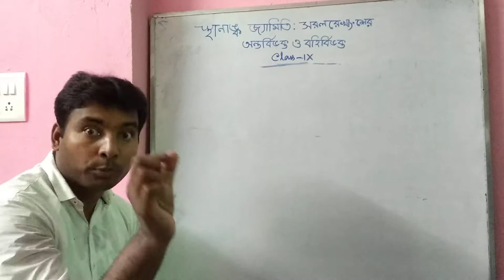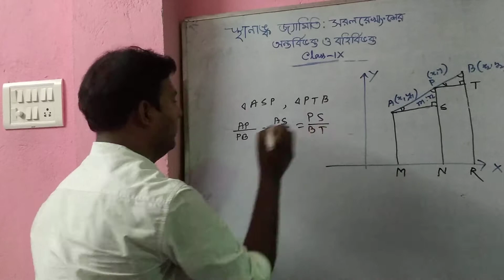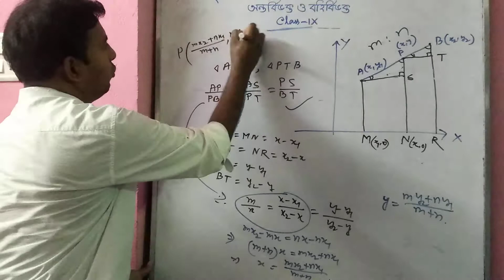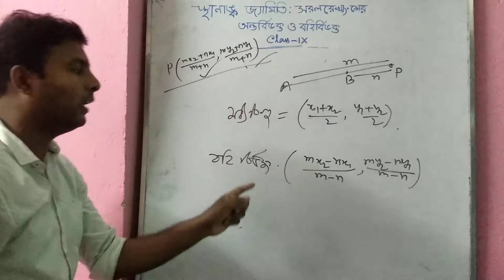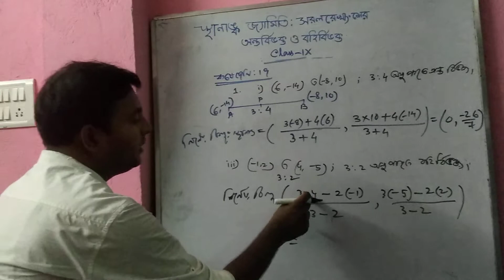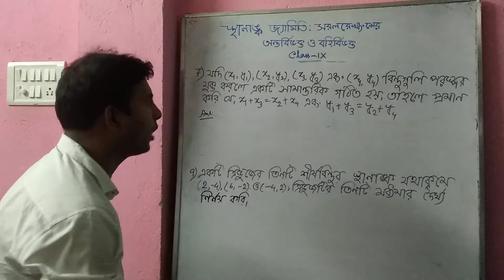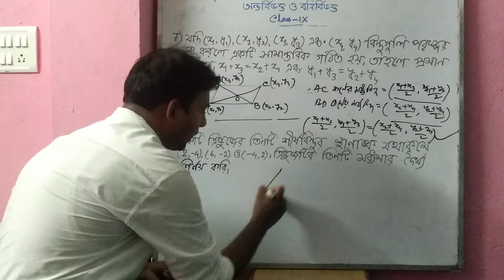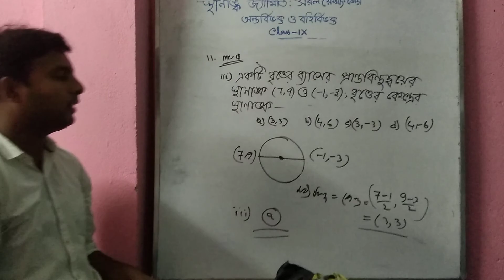COORDINATE GEOMETRY: INTERNAL AND EXTERNAL DIVISION OF STRAIGHT LINE SEGMENT. CLASS: IX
Explanation & problem solved.